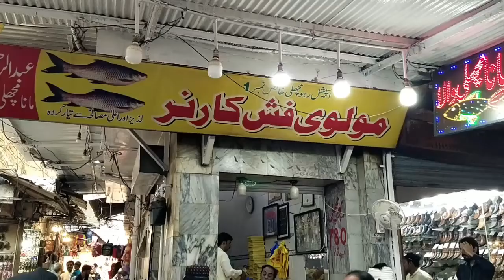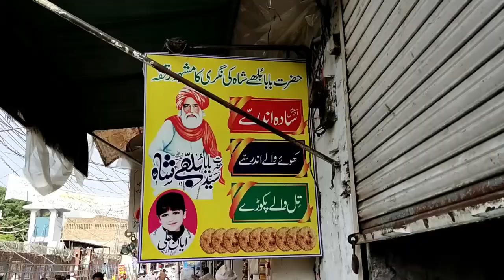Kasoor jae to ye fish lazmi kahe || Kasoor Best Fish || Maulvi Fish Corner || Zain Ul Rauf